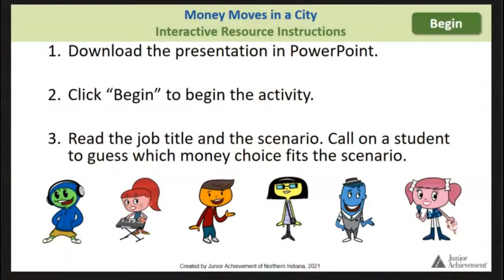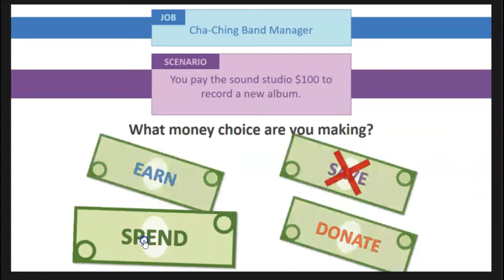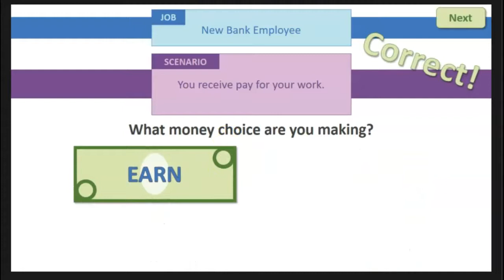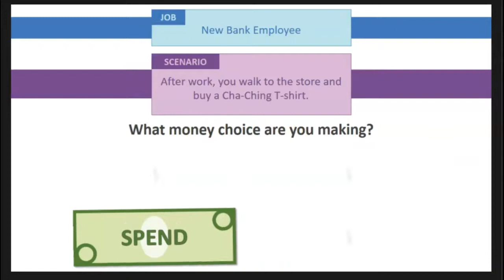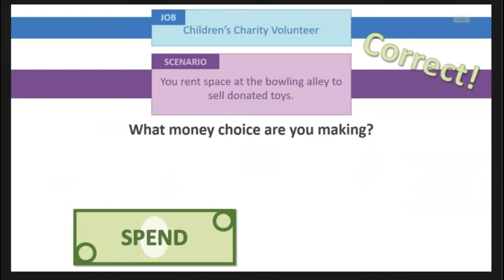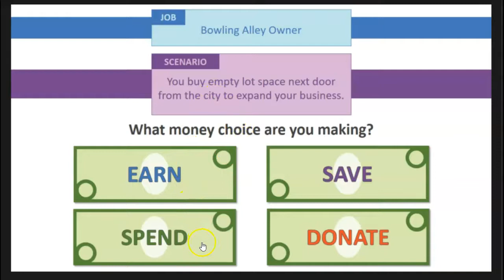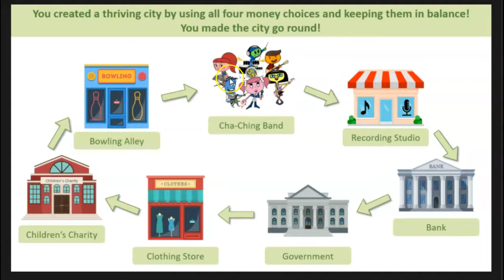JA Money Choices Make the City Go Round